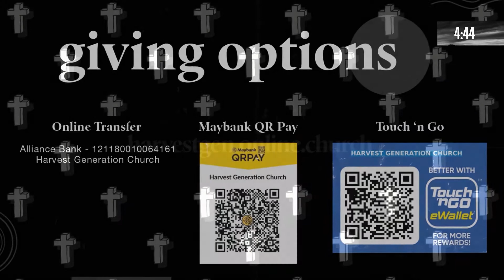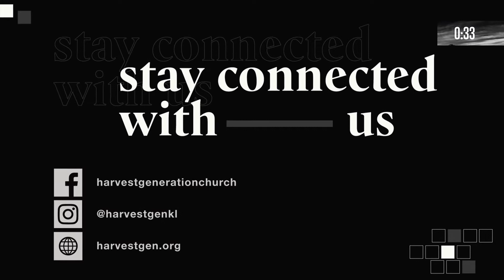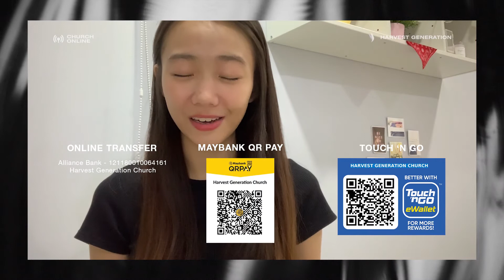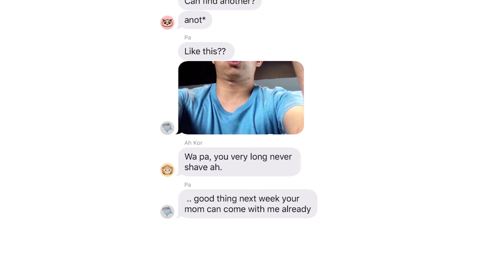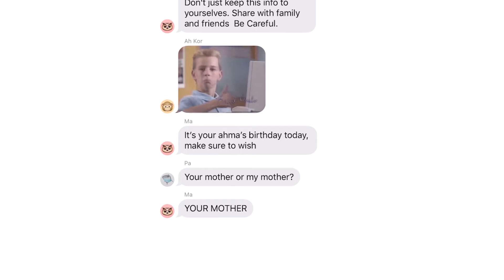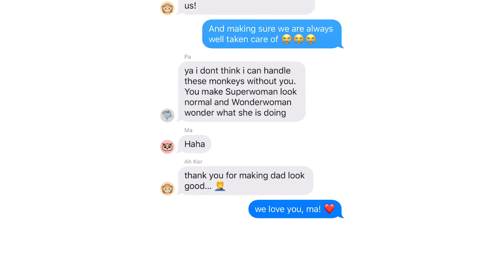Mother's Day Service | Pastor Ryan Foo | 9 & 10 May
Join us for service every Saturday at 5pm and Sunday at 11am